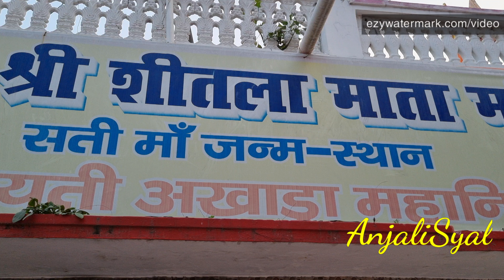Devi Sati Birthplace, Kankhal, Haridwar.